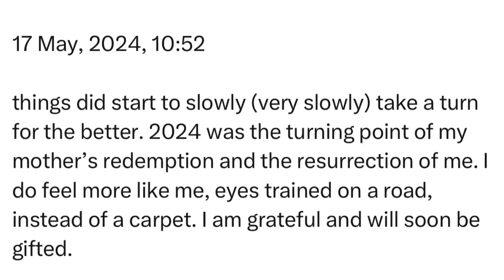Friday | 17 May, 2024 | 10:52